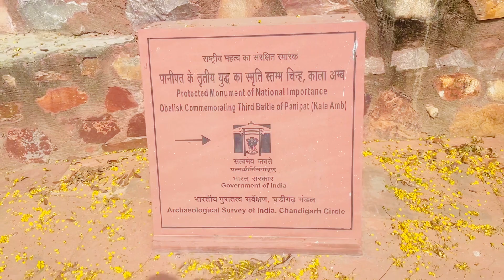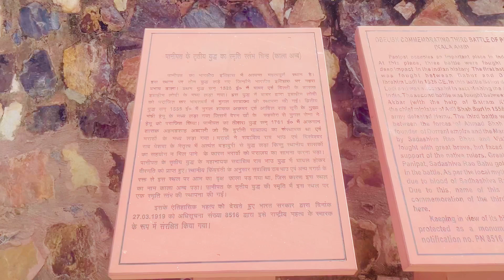Kala aamb full tour vlog mara phela vlog please support me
People are interested in you, so include more about yourself as the vlogger. You can incorporate your personality into these videos and show people they can trust what you tell them.

Interesting vlog ideas showing more about you are:

1. your morning or evening home routine, “a day in your life “;

2. your favourite places or activities;

3. a house or room tour (especially if you’re travelling);

4. a behind-the-scenes look at your photography shooting or editing processes;

5. your travel bucket list.

Personal vlogs make your channel inspiring and unique and allow your audience to identify with you as a person and traveller. A good tip from a pro: Michael Cole at design wizard says, “follow your passion” in his blog on becoming a YouTuber.

B.Include other people

Another excellent travel vlog idea is to approach and include other people in your video. You could interview the person sitting next to you on the bus or the owner of a coffee shop you found. You could also do a video to answer their comments or FAQs to appeal to your followers. Make collaboration videos with other vloggers. This way, both of you can gain some viewers and work together to develop creative travel vlog ideas.

C.Bring in some humour.

People like to laugh. With the requisite permissions, film a prank you did on your travel buddy – prank videos tend to go viral. You could also see any trending funnies or YouTube challenges you could try. Parody videos, e.g. impersonating a movie character, can be hilarious to watch.

D.How to do.

How-to videos are popular and helpful. We live in an age of learning and improving ourselves. When travelling to an adventurous destination like Africa, you could make a vlog on “How to survive a night in the African bush”. My personal favourite is ” How I discovered that the rock hyrax is the closest living relative of the elephant “.

E.Talk about your trip as you prepare.

Before travelling, do an introductory vlog about the place you’re planning to visit. The planning details of your trip will get your audience excited for the destination vlogs to come.

F.Interesting travel stories

Maybe something out of the ordinary happened to you on your trip. Something scary, funny, unusual, unique or even irritating. Your viewers will love the little anecdotes that made your trip unforgettable. Tell them the story of that extraordinary encounter.

G: Talk about what you know.

Everybody is an “expert” in something. You can include your hobbies or personal interests in your vlog by giving quick tutorials or demonstrations. For instance, while travelling, you could film yourself taking photos of African wildlife and explain how you got a particular shot. You could film the treasures you find on a game walk in the deep African bushveld. If you’re involved in activities like these, you can give more in-depth and credible information on it. If you talk about something you’re good at, it will build your audience’s trust.